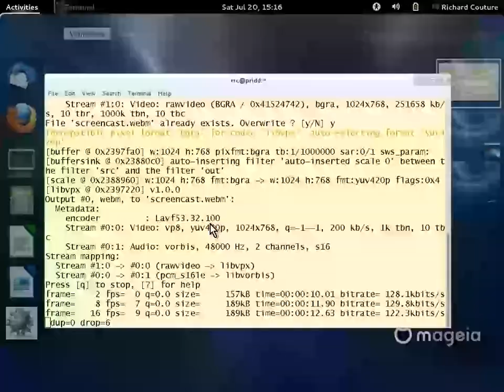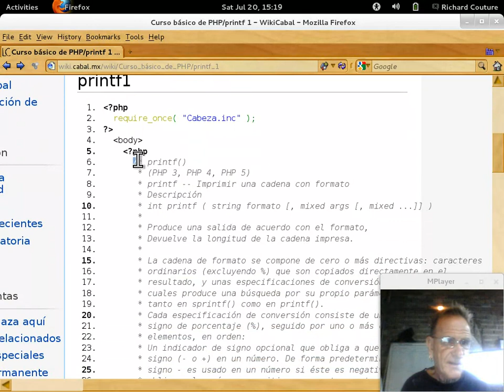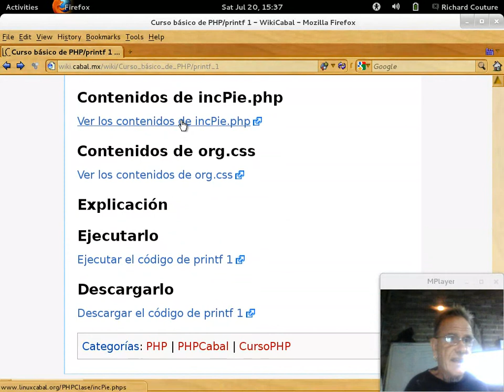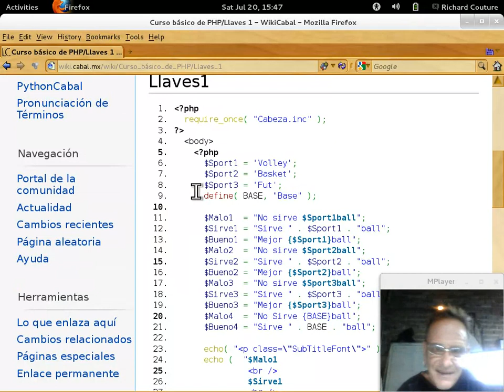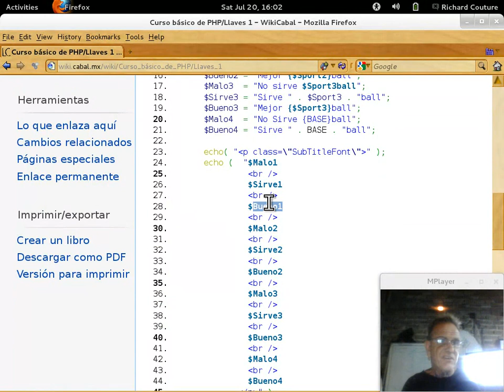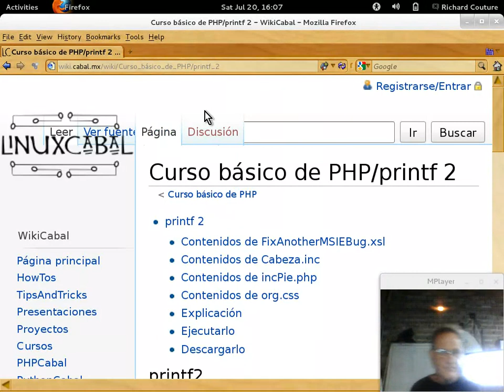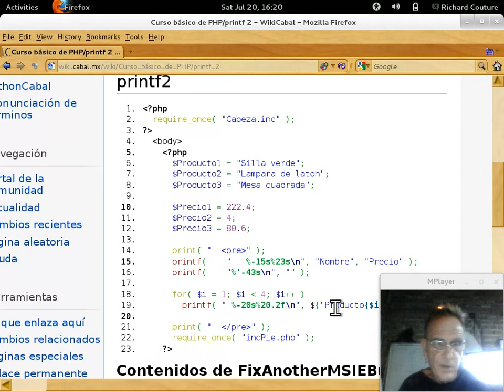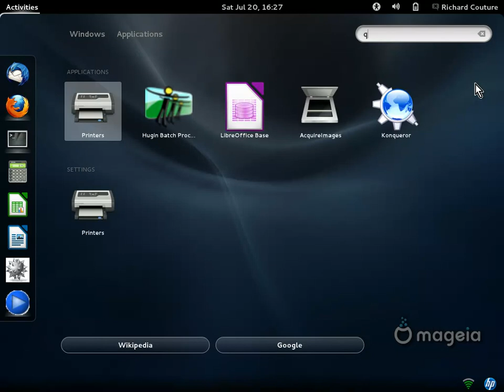Curso básico de PHP Capítulo 12 - 20130720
Curso básico de programación en PHP impartido por Richard Couture en las instalaciones de LinuxCabal el 20 de July, 2013 - Puedes descargar los ejemplos de